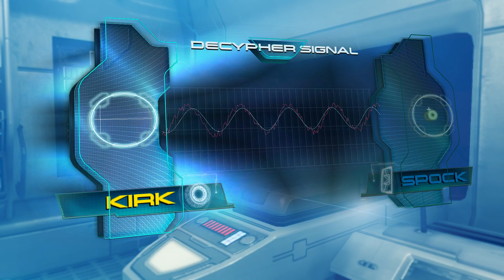Star Trek: The Game - Frontier Starbase #3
Yep, it is the one removed from Steam.